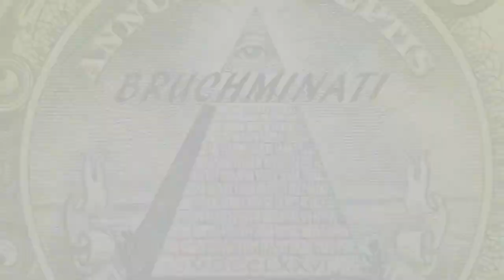Germany Discovery Age Conquest #3 European War 5: Empire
European War 5: Empire Germany Discovery Age